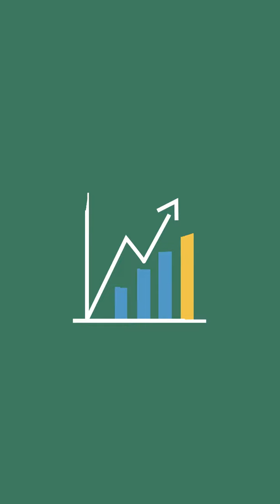The Main Reason Retail LO’s Will Never Be In Control Of Their Own Future